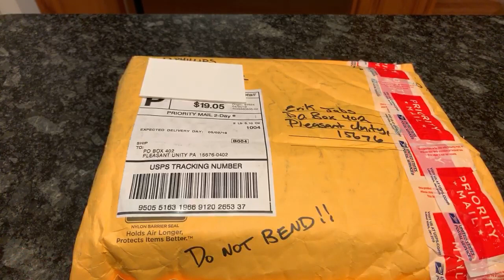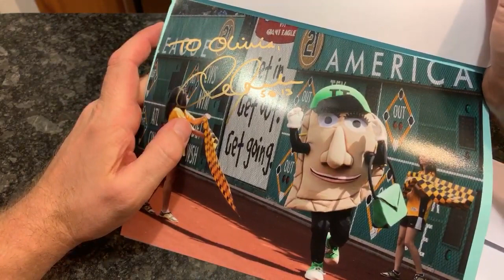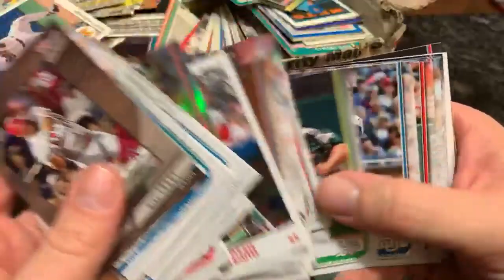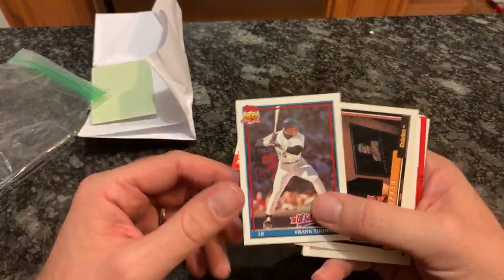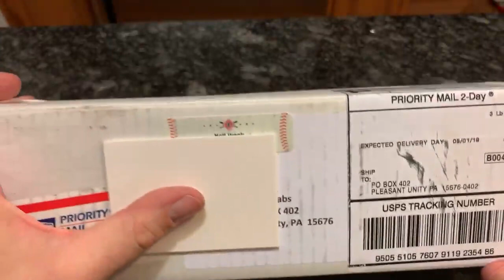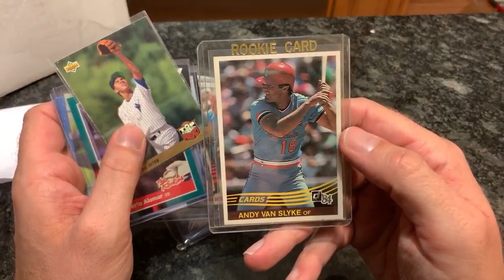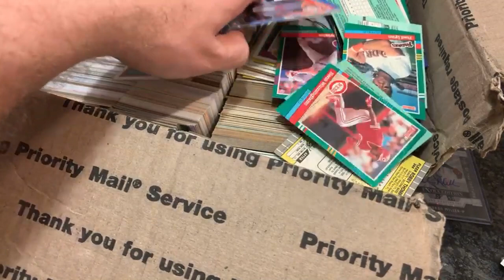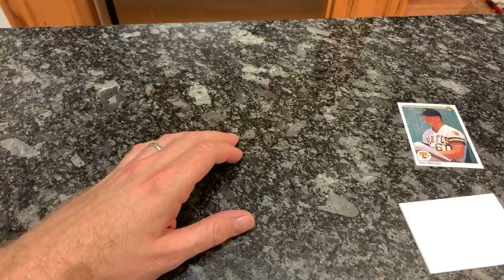FAN MAIL FRIDAY PLUS LIVE GIVEAWAYS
My ebay store:

Linda & Bob Whiteley, Tom Adey (consider donating to the Wounded Warrior Program), Tommy Tereshinski

If you'd like to donate cards for me to open on video, please send to the address below.  I will thank you in the video upon opening your package and give you a shout out, but am *unable* at this time to write a return letter or send you cards back due to the extreme workload of breaking cases each week, sorting them all and packaging them up.
Jabs Family
Pleasant Unity PA 15676